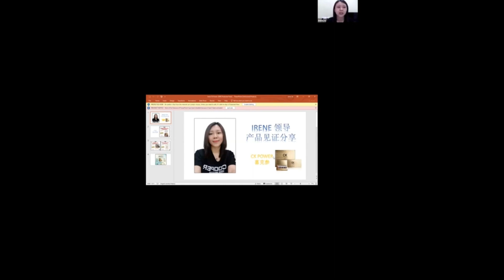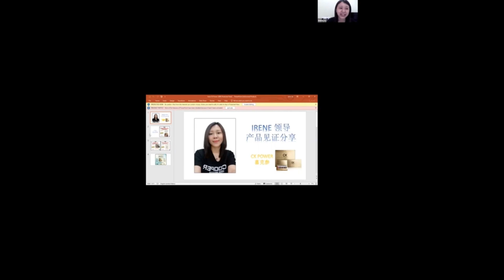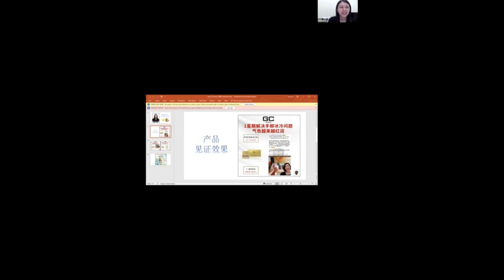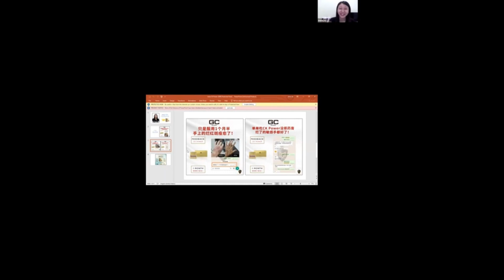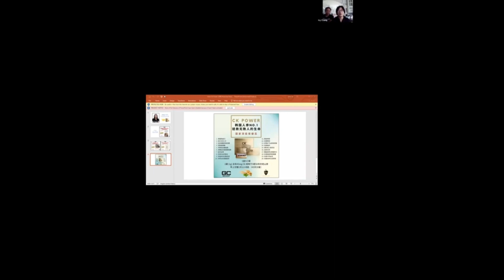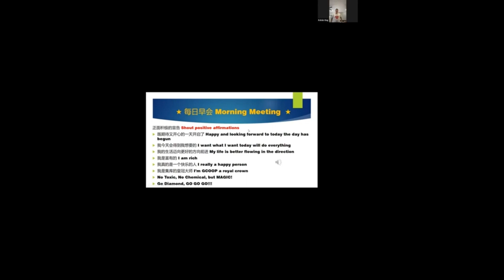CK Power 的威力